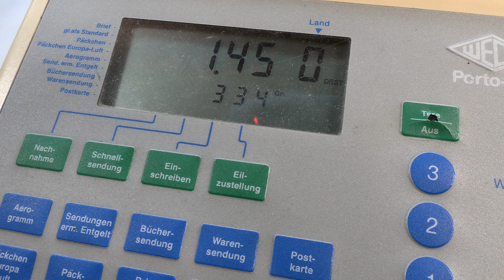Peerless Model 301 metall (3) Handschellen Handcuffs Menottes Esposas USA America Amerika Police